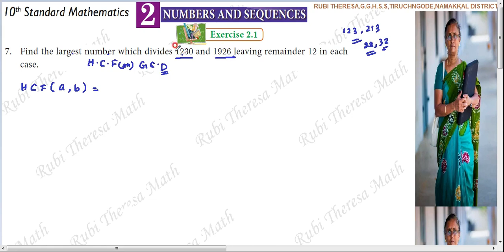10th Maths _ 2021- 2022 _ Samacheer kalvi _ Numbers&Sequences _ Exercise 2.1 _ Sum 7